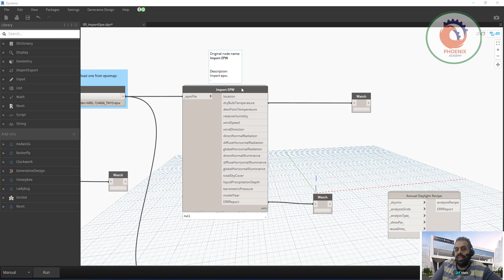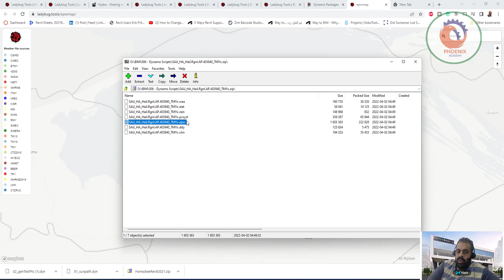ladybug tools epwmap تحميل epw